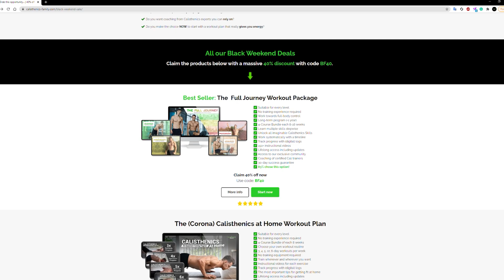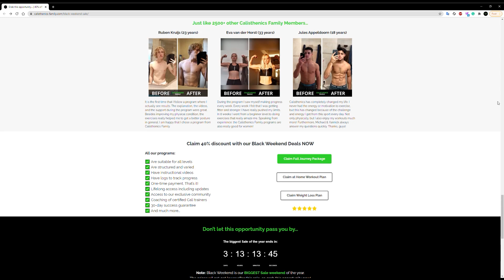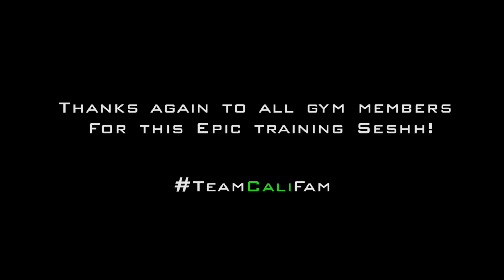Epic Calisthenics Birthday Workout - Calisthenics Family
Our best Birthday EVER & Discover our biggest SALE of the year now...

We are two brothers (Michael & Yannick) from the Netherlands and we make videos and workout plans about Calisthenics! We share useful information about Calisthenics and we share our own progressions. We are convinced that Calisthenics improves your life in all aspects and that is exactly what we want to share with our followers! Calisthenics gives you a challenge in your life and helps you to become fitter and healthier in an enjoyable way!

In this video, we share the celebration of our 25th and 26th birthday! Next to that we visited Leiderdorp to check out a new Cali Gym in the Netherlands, which will be used for the COI trainer courses!